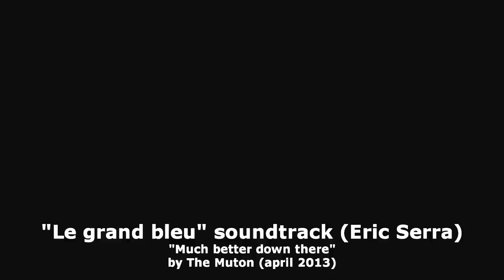Eric Serra - The big blue (Le grand bleu) OST - "Much better down there" - piano cover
"Le grand bleu" is one of my favorite movies.
The soundtrack from Eric Serra clearly played a great role, that's why I needed to play some tracks; I hope you'll appreciate this one.
Played by ear, on a Yamaha P-105.

I would like to present you my website, dedicated to all musicians or singers.
This website concentrates all music covers; you can search other musicians by song or instrument, and create virtual music bands.
The goal is to create common covers at distance with other musicians, and to share the final music video; that would be a new concept in music world.
I would appreciate a lot if you could share the link, and why not, test the website?